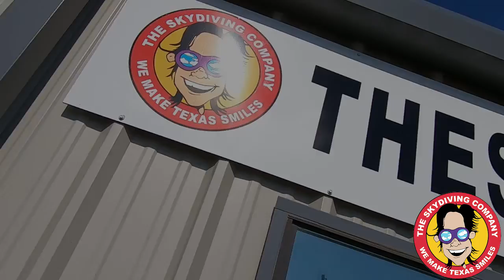Tandem Skydiving | Jose From Houston, Texas